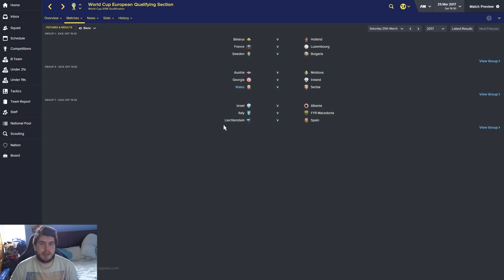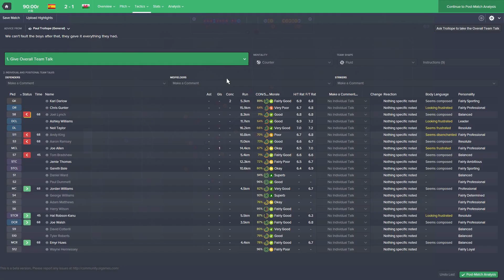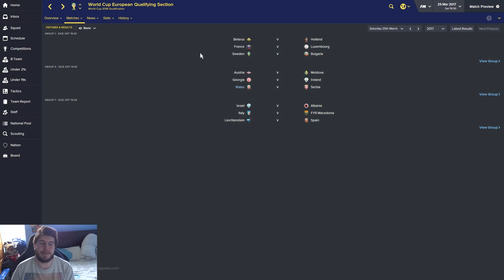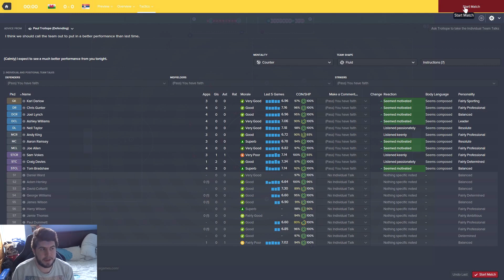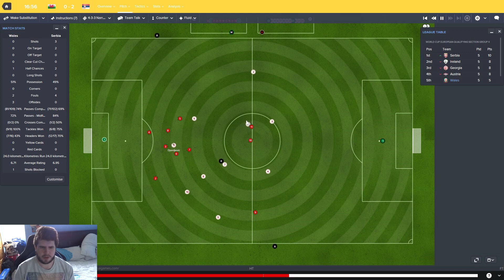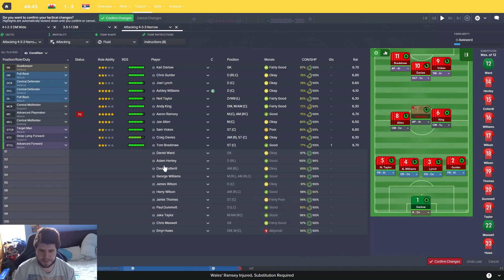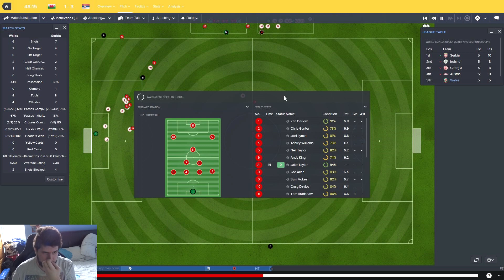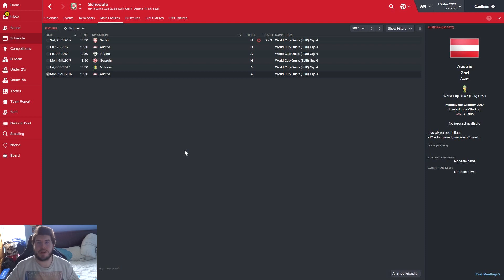Hidden Dragon - Wales - Ep.6 Bradshaw Is Deadly! | Football Manager 2016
In this Football Manager 2016 lets play we take control of the Wales national team off the back of their success in getting the EURO 2016 tournament. We take over with 4 matches to go. Can we qualify? Can we lead the Welsh team to glory in the long run?